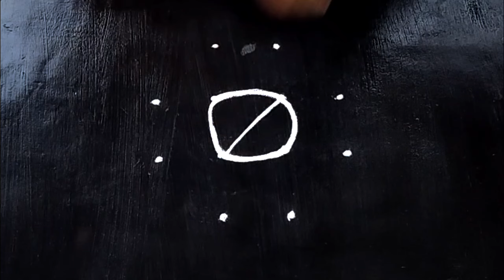Puratasi matha kolam🏵️4*2*2🌸Easy design rangoli🌺Kutty kolam🌹Muggulu🪷Aripana